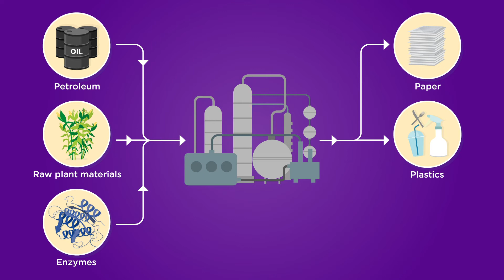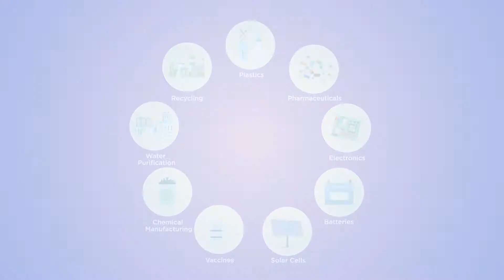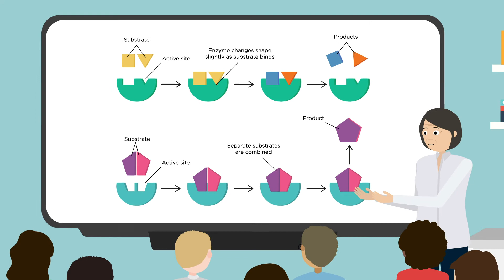What is Chemical Engineering?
Learn about chemical engineering, its role in society, and our program at NYU Tandon School of Engineering.